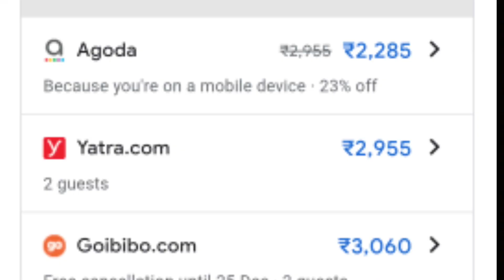Kohinoor palace Ayodhya merriage ceremony ❣️😍merriage